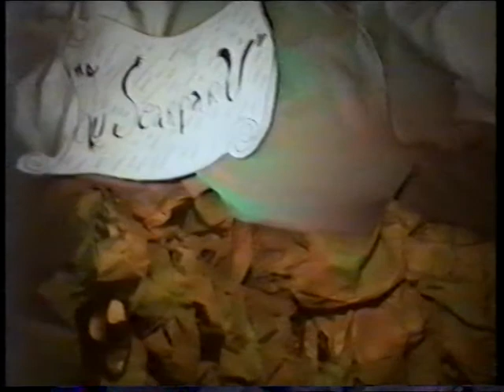Cavalcata dei Re Magi e Presepe vivente negli anni '90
Video amatoriale in cui sono ripresi momenti della "Cavalcata" e del "Presepe vivente", allestito dalla Pro Loco nel Castello Normanno-Svevo di Mesagne. Il filmato, come attesta il titolo, risale agli anni '90.